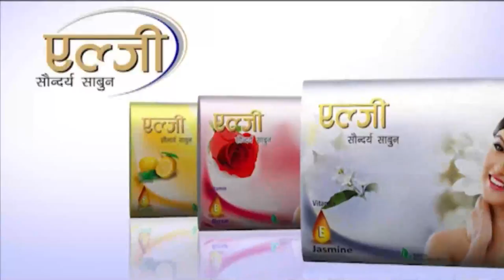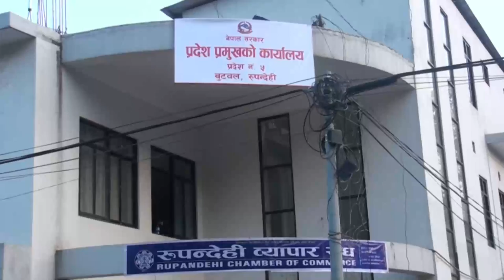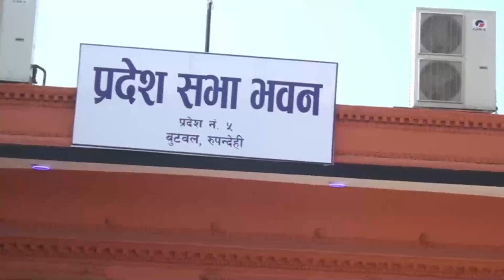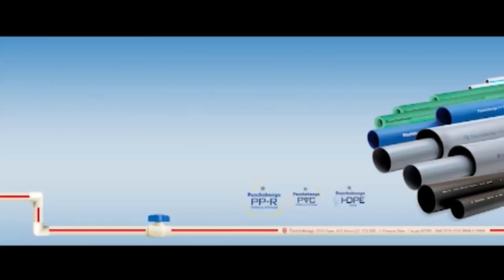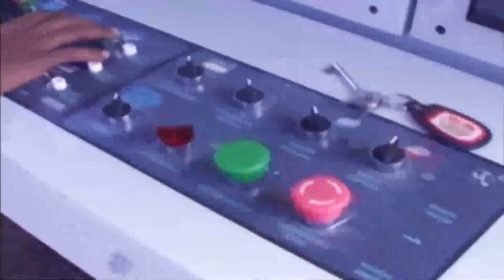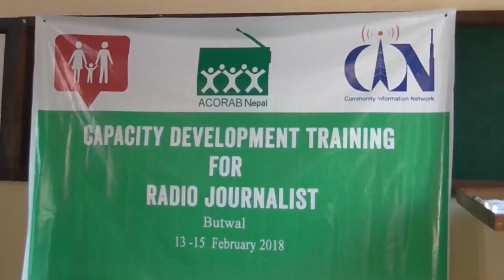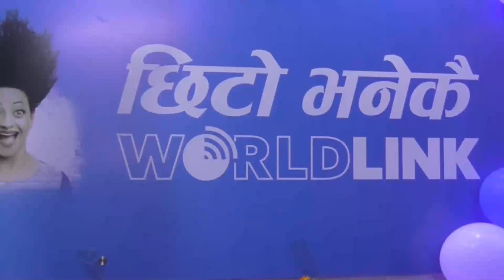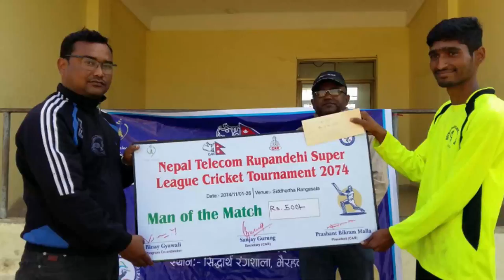Buddha News || Falgun-4 AM || Buddha Tv Butwal